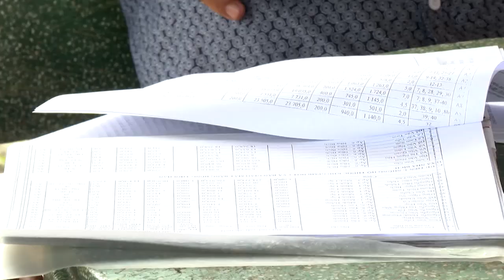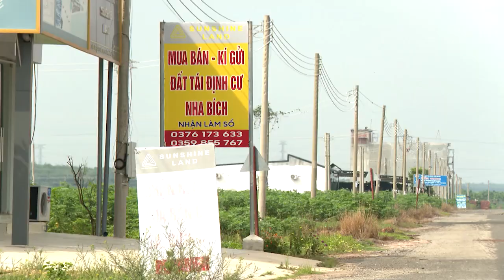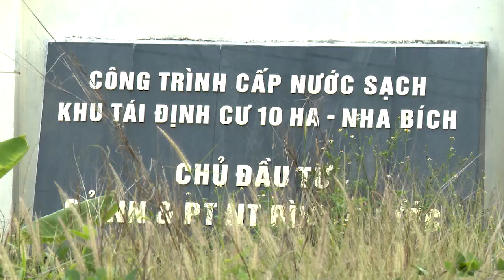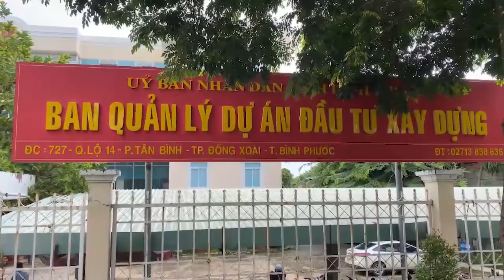Khu tái định cư thủy lợi Phước Hòa: Còn lắm khó khăn | BPTV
Dự án tái định cư thủy lợi Phước Hòa ở Nha Bích có 2 khu (khu 80 ha tại ấp 6 và khu 10 ha tại ấp 1). Trong đó, khu 10 ha chỉ cách quốc lộ 14 hơn 1km, địa hình bằng phẳng, giáp đường nhựa nên thuận tiện cho việc sinh sống lâu dài. Khu 80 ha cũng chỉ cách quốc lộ 14 khoảng 5,3km, đường sá đi lại dễ dàng. Cơ sở hạ tầng thiết yếu phục vụ sinh hoạt của người dân như đường giao thông, hệ thống điện, nước ở cả hai khu được đầu tư tương đối hoàn chỉnh từ nhiều năm trước. Nhưng đáng tiếc là đến nay, mỗi khu cũng chỉ có vài hộ vào ở.
Các chương trình nổi bật:
Cập nhật thêm nhiều thông tin tại:
💎 Fanpage: